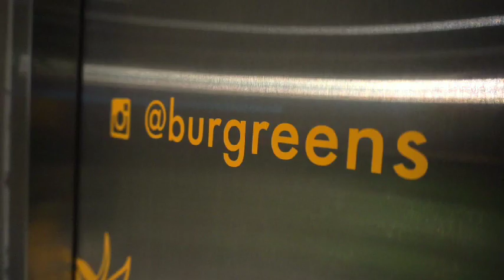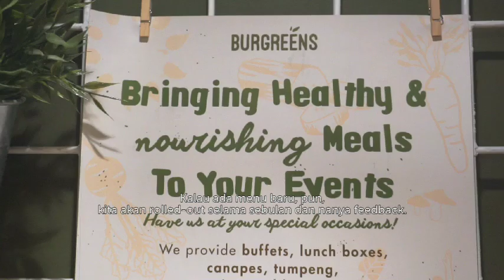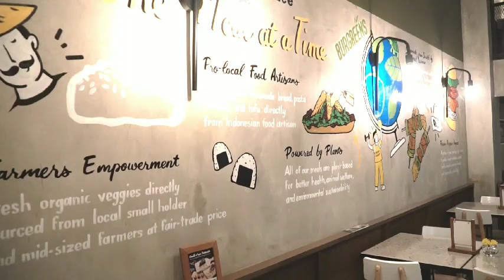In The Kitchen with: Helga Angelina, Owner of Burgreens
Berawal dari burger sebagai menu utama, kini ada puluhan menu hingga jasa katering sehat dari Burgreens. Di balik Burgreens yang berkembang pesat, ada kerja keras dari pasangan penggiat nutrisi & gaya hidup sehat, Helga Angelina (28) dan Max Mandias (30). Traveloka Eats ngobrol bareng Helga, tentang passion pada makanan sehat dan filosofi bisnis Burgreens.